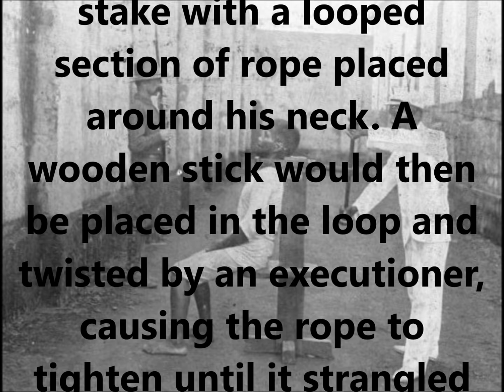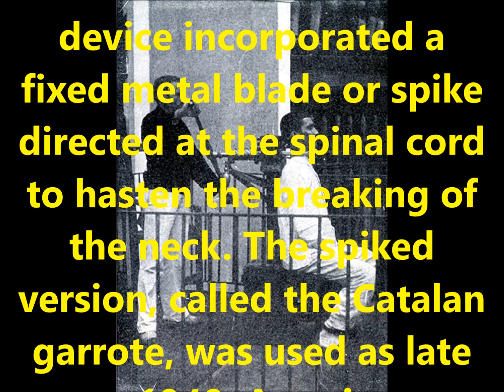EXECUTION BY GARROTE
This video details how an execution with a garrote works!